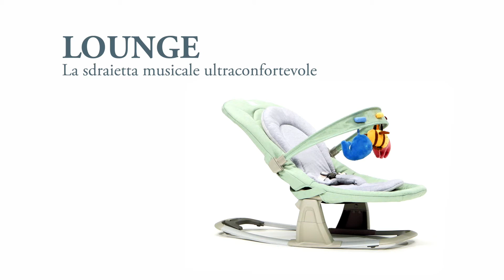Inglesina sdraietta Lounge - video tutorial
Inglesina Lounge - La sdraietta musicale ultra confortevole.
Stimola lo sviluppo cognitivo del bambino grazie ad effetti tattili e sonori unici e lo aiuta a rilassarsi e a conciliarne il sonno con un dolce dondolio.